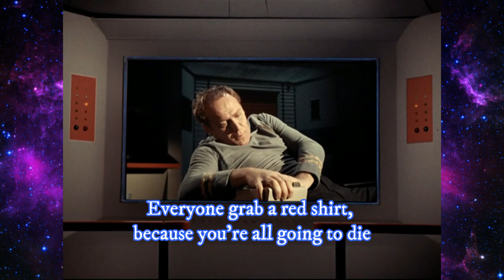The Omega Glory-Trek Tuesday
When the Enterprise come across another ship with the crew all dead, they discover that they've been infected by a lethal virus. With no other choice, they beam down to a nearby planet where one of the crew has survived, but a war is raging on between two rival species that they've just walked into the middle of.